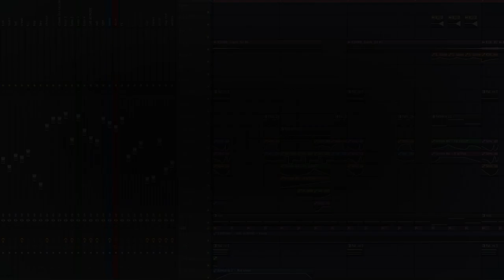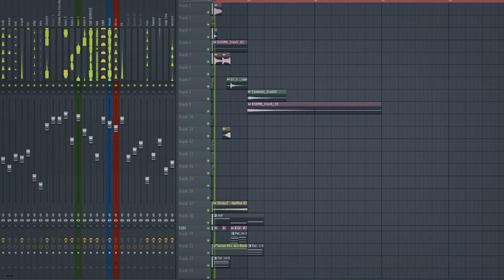"Vitality" - FL Studio Playthrough [Electro/Complextro]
Thanks for checking out our content, we (usually) work super hard on providing content for you guys so the appreciation goes a LONG way!

Wanna check out where we are on the web?